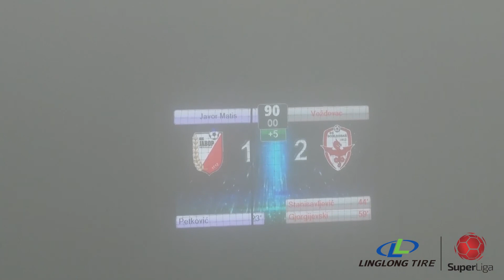Javor Voždovac 1 2